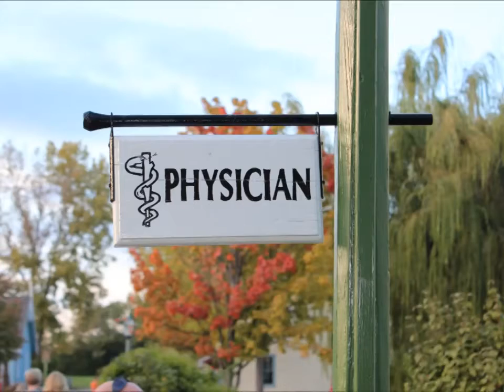Ohio Village - All Hallows' Eve - Columbus Ohio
Explorers Are Us - Today we are at the All Hallows' Eve party at Ohio Village which is located at the Ohio Historical Center on US 71N. Lots of kids were there for some great entertainment.  There was storytelling, fires, and excellent performers. Most of the buildings were open for viewing.

Filmed on Location: Ohio Village -- Ohio Historical Center - Columbus Ohio.